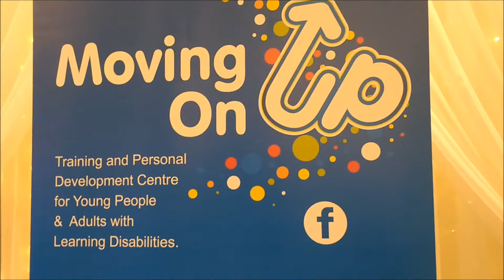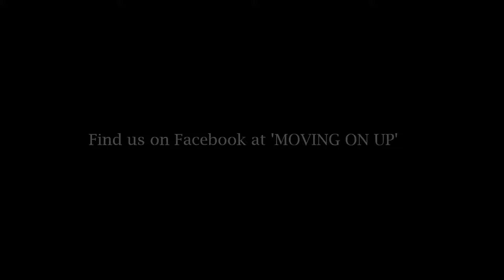Moving On Up - 'Leap Of Fashion' | Limavady 2017 | HD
A small video I made on behalf of the organisation 'Moving On Up,' in association with Limavady Initiative for the Prevention of Suicide a few months ago. Great experience working with all involved!